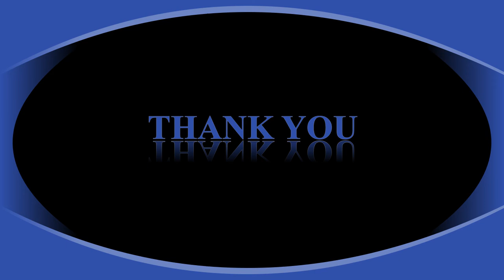MY HOME GARDEN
Let see my garden.